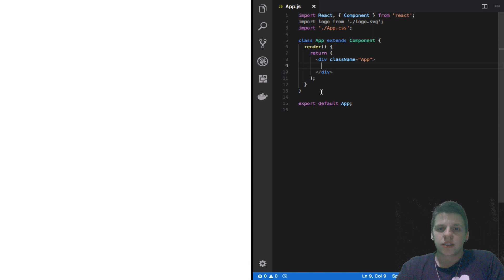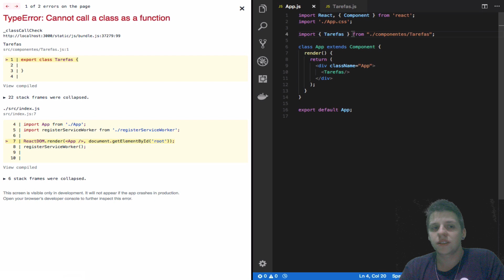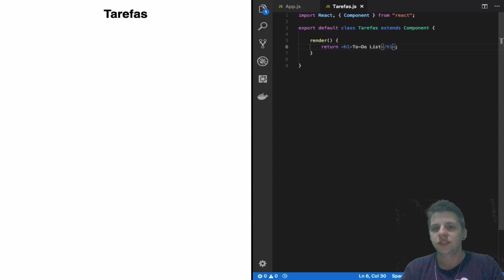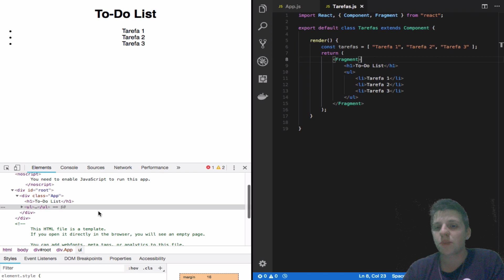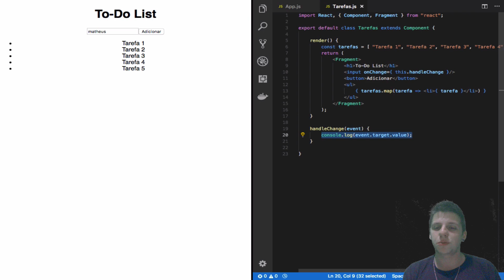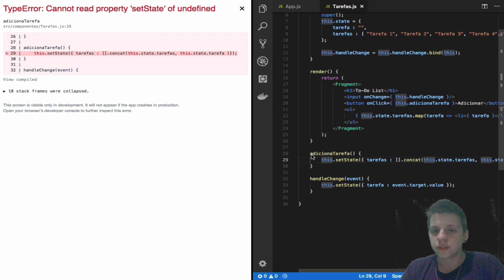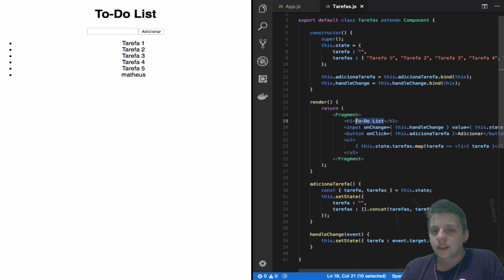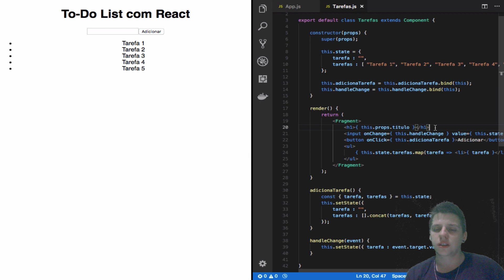[Front-End] React - Criando um component To-Do List com React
Neste vídeo mostro como criar um componente de To-Do List, nele vemos algumas funcionalidades e recursos do React, manipulação e inicialização de estado, utilização de propriedades, renderização do componente, etc...

Post no meu blog pessoal explicando com mais detalhes a criação de componente

Referências